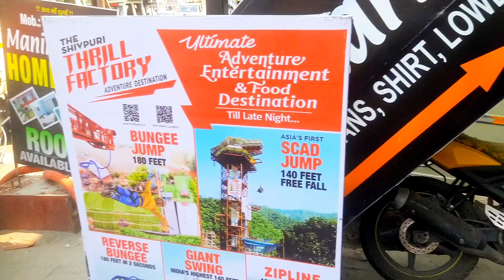River Rafting In Rishikesh ! Rafting Kaise Karte Hai ! Shivpuri In River Rafting !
Rishikesh is a popular destination for rafting and waterfalls. Here are some places to explore:
Rafting Places in Rishikesh:
1. Shivpuri: A popular spot for rafting, with rapids ranging from grade II to IV.
2. Marine Drive: Offers grade II to III rapids, suitable for beginners.
3. Kaudiyala: Features grade III to IV rapids, ideal for experienced rafters.
4. Byasi: A scenic spot with grade II to III rapids.
Waterfalls in and around Rishikesh:
1. Patna Waterfall: A picturesque waterfall, 12 km from Rishikesh.
2. Neer Waterfall: A serene waterfall, 6 km from Rishikesh.
3. Garud Chatti Waterfall: A beautiful waterfall, 4 km from Rishikesh.
4. Phool Chatti Waterfall: A scenic waterfall, 7 km from Rishikesh.
5. Rajaji Falls: A stunning waterfall, located in Rajaji National Park.
Remember to check the water levels and weather conditions before heading out for rafting or visiting waterfalls. It's also essential to follow safety guidelines and instructions from local guides or operators.
Have a thrilling and refreshing experience in Rishikesh!
ऋषिकेश राफ्टिंग और झरनों के लिए एक लोकप्रिय गंतव्य है। यहां घूमने लायक कुछ जगहें दी गई हैं:

ऋषिकेश में राफ्टिंग स्थल:
1. शिवपुरी: राफ्टिंग के लिए एक लोकप्रिय स्थान, जिसमें ग्रेड II से IV तक के रैपिड्स हैं।
2. मरीन ड्राइव: शुरुआती लोगों के लिए उपयुक्त, ग्रेड II से III रैपिड्स प्रदान करता है।
3. कौडियाला: ग्रेड III से IV रैपिड्स की विशेषता, अनुभवी राफ्टर्स के लिए आदर्श।
4. ब्यासी: ग्रेड II से III रैपिड्स वाला एक दर्शनीय स्थान।
ऋषिकेश और उसके आसपास झरने:

1. पटना झरना: एक सुरम्य झरना, ऋषिकेश से 12 किमी दूर।
2. नीर झरना: एक शांत झरना, ऋषिकेश से 6 किमी दूर।
3. गरुड़ चट्टी झरना: एक खूबसूरत झरना, ऋषिकेश से 4 किमी दूर।
4. फूल चट्टी झरना: एक सुंदर झरना, ऋषिकेश से 7 किमी दूर।
5. राजाजी झरना: एक आश्चर्यजनक झरना, जो राजाजी राष्ट्रीय उद्यान में स्थित है।

राफ्टिंग के लिए बाहर जाने या झरनों पर जाने से पहले जल स्तर और मौसम की स्थिति की जांच करना याद रखें। सुरक्षा दिशानिर्देशों और स्थानीय गाइडों या ऑपरेटरों के निर्देशों का पालन करना भी आवश्यक है।
ऋषिकेश में एक रोमांचकारी और ताज़ा अनुभव लें

You can use these tags to share your experiences, photos, and videos on social media platforms like Instagram, Facebook, and Twitter. It's a great way to connect with fellow adventure enthusiasts and promote the beauty of Rishikesh!

Remember to always follow safety guidelines and best practices while river rafting, and respect the natural environment.

Here are some trending title ideas for river rafting in Rishikesh:

1. "Ride the Rapids: River Rafting in Rishikesh"
2. "Ganges Gauntlet: Conquer the River"
3. "Rafting Rishikesh: Adventure Awaits"
4. "Shivpuri Showdown: River Rafting Challenge"
5. "River Runners: Explore Rishikesh's White Waters"
6. "Paddles Up! River Rafting in Rishikesh"
7. "Rishikesh Rapids: Get Ready for the Ride"
8. "Taming the Ganges: River Rafting Experience"
9. "River Rafting Rishikesh: Thrills and Spills"
10. "Flowing with the Ganges: River Rafting Adventure"

These titles are sure to grab attention and entice fellow adventure-seekers to experience the thrill of river rafting in Rishikesh!

Here's a content outline for river rafting in Rishikesh:

*Introduction*

- Brief overview of river rafting in Rishikesh
- Importance of safety measures

*Pre-Rafting Preparation*

- Choosing the right rafting operator
- Understanding river grades and difficulty levels
- Packing essential gear and clothing
- Safety briefing and instructions

*The Rafting Experience*

- Description of the rafting route and scenery
- Types of rapids and challenges
- Paddling techniques and teamwork
- Scenic stops and swimming opportunities

*Safety Measures*

- Wearing personal flotation devices (PFDs) and helmets
- Understanding river hazards and obstacles
- Emergency procedures and rescue techniques

- Choosing the right rafting season and weather conditions
- Physical conditioning and preparation
- Mental preparation and focus

*Conclusion*

- Recap of the river rafting experience
- Encouragement to try river rafting in Rishikesh

*Additional Content Ideas*

- River rafting etiquette and environmental awareness
- Local legends and stories about the Ganges River
- Tips for capturing stunning photos and videos while rafting
- Interviews with experienced rafting guides or operators

This content outline should provide a comprehensive and engaging overview of river rafting in Rishikesh!